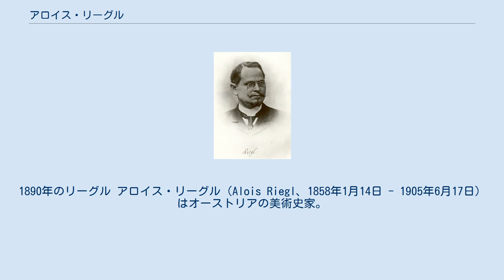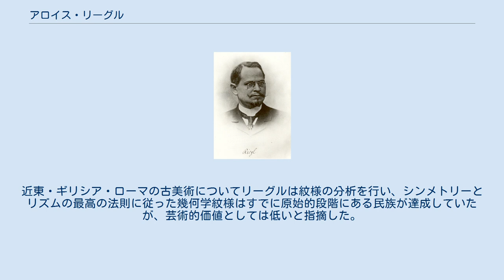アロイス・リーグル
1890年のリーグル アロイス・リーグル（Alois Riegl、1858年1月14日 - 1905年6月17日）はオーストリアの美術史家。
ウィーン学派の創始者と見なされる。
 リンツに生まれる。
ウィーン大学に入学し、フランツ・ブレンターノやアレクシウス・マイノングの哲学・歴史学のクラスに所属し、同時に美術品鑑識の研鑽を積む。
1883年に歴史研究所、1886年にオーストリア博物館に学芸員として勤め、1897年からはウィーン大学教授となる。
47歳の若さで世を去る。
 従来の美術史（芸術唯物論）では｢技術的能力 Können｣の発達がすなわち芸術自体の進歩であると説いていたが、リーグルは美術史を内的衝動の観点から構成し直し、各々の時代における独自の｢芸術意欲（または "芸術意志" ）Kunstwollen｣のあらわれが自立的発展を遂げると考えた。
「芸術意欲」は対象と創作の方式に依存せず、独立に成立し形式への意志として振る舞う。
能力が必ずしも美を生むのではない。
近東・ギリシア・ローマの古美術についてリーグルは紋様の分析を行い、シンメトリーとリズムの最高の法則に従った幾何学紋様はすでに原始的段階にある民族が達成していたが、芸術的価値としては低いと指摘した。
リーグルの芸術観はウィルヘルム・ヴォリンガーなどに受け継がれた。